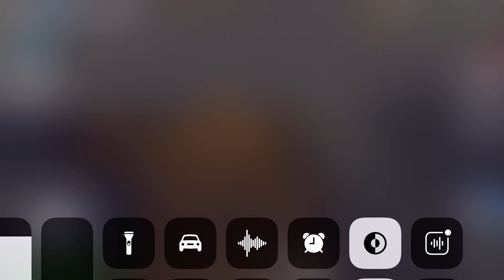COLLOQUIO DI LAVORO NEL 112!-Block Vita Reale||Giocatori Insieme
Oggi facciamo un colloquio di lavoro!
⏰Video ogni martedì, giovedì, sabato alle 21 ciaoooo!